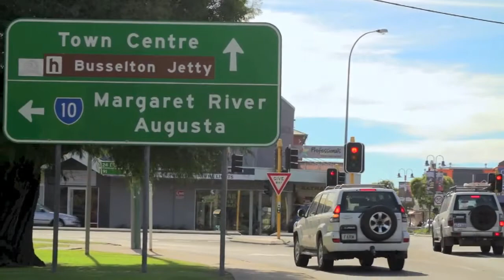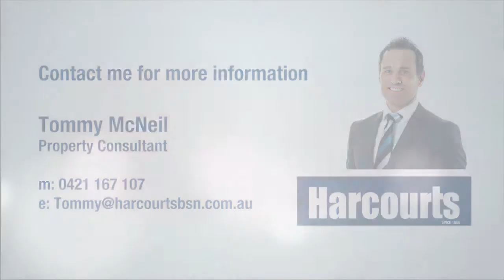56 Bignell Drive West Busselton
First Home Buyers!

You will not find a better opportunity to move out of home or stop renting! This 3 bed 1 bath residence provides fantastic potential at a very attractive price in one of the best presented locations of Busselton! Don't Miss Out!

GRAND OPENING: Sunday 7th December 11.00am - 11.45am

Top Reasons To Buy Me:
- 3 bed 1 bath residence
- 708sqm of prime land
- Large bedrooms with built in wardrobes
- Side access to rear for boat/trailer
- Front lounge room
- North facing property
- Garden shed
- Massive rear backyard
- Minutes to beach, schools, parks and shopping facilities.

Ideally positioned as a north facing property this residence is set for the first home buyer/investor looking to make their own touches in West Busselton. Time to reverse the boat following another day at the beach in Summer and call this one home!

What Does My Future Hold
This home in West Busselton is situated within 5 minutes drive of Central Busselton!
Busselton itself has become one of the ideal Indian Ocean destinations to relax within a fantastic country coastal lifestyle.

Following recent improvements to the Busselton beachfront, properties this close to the beach and in a secluded setting are in high demand!

Regarded as a desirable location for many young couples and families and surrounded by high profile areas of Old Broadwater Farm and beachside West Busselton at a fraction of the cost!
Position yourself minutes away from several parks, beaches, schools, Shopping Centres, Busselton Hospital and quick access to major roads and freeways. If you are after EVERYTHING and time is important to you, then HERE IS THE ANSWER!

For details on south west listings or to find out as soon as your dream home has been listed for sale email and join my VIP Club.

Call Tommy direct on 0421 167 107.